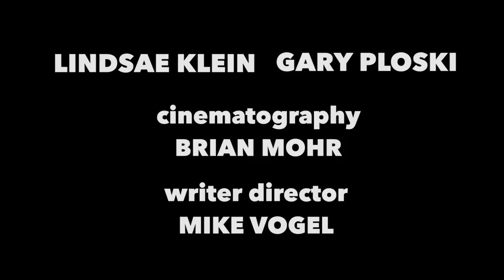Tandem Bikes Are Worse Than Ikea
A happy couple decides to enjoy the afternoon by going for a ride on a tandem bike.
Official Selection of the 2015 Filmed By Bike Festival